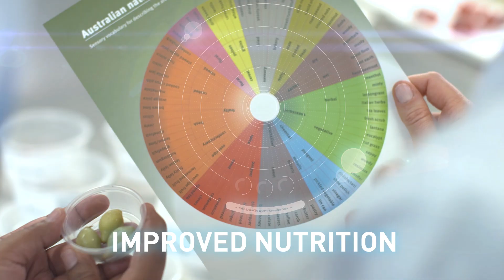Innovation in Digital Agriculture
The digital revolution continues to transform agriculture, in the way it has transformed other key industries, such as telecommunications, banking and mining.

Digital agriculture makes use of integrated and connected computerised tools and information, to improve decision-making and productivity across all stages of food production – from genetics to farm management, transport and to the consumer.

Agriculture is yet to experience the full effect of digital technology but leads the way in some of the frontier digital sciences, such as linking remote sensing and predictive systems with genetics and genomics. Read more about digital agriculture.